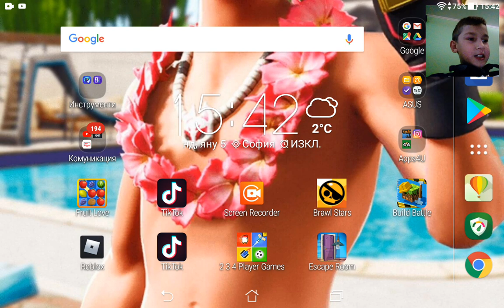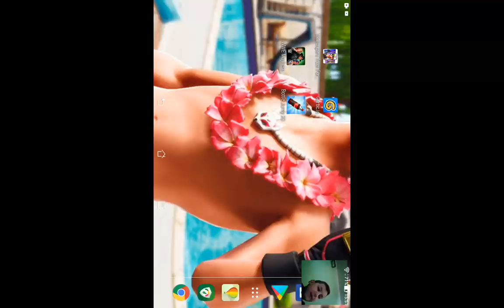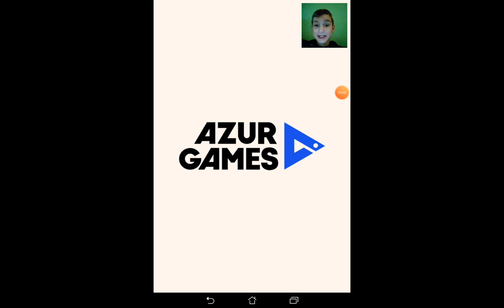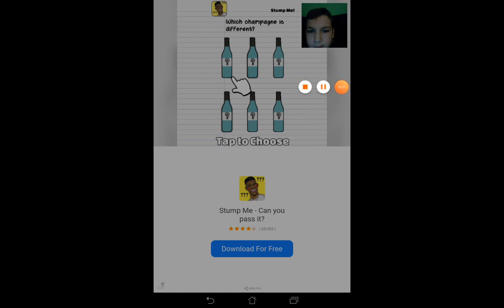Ставате ли за гений?